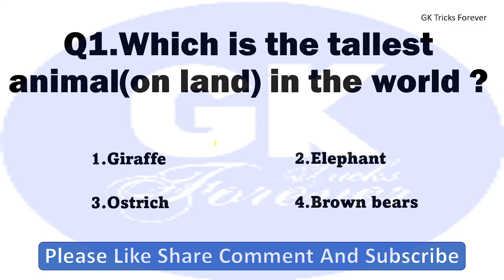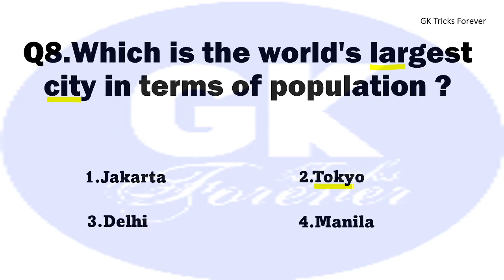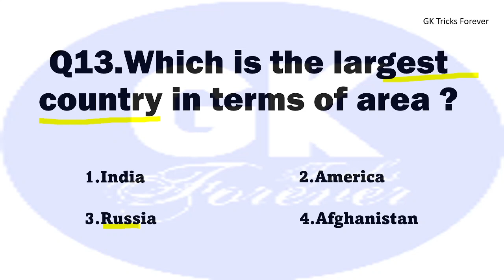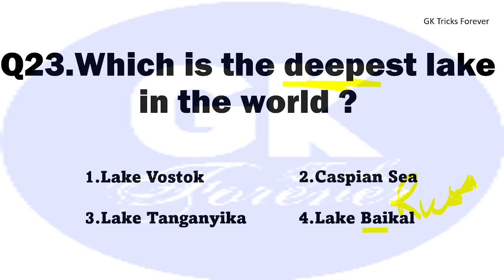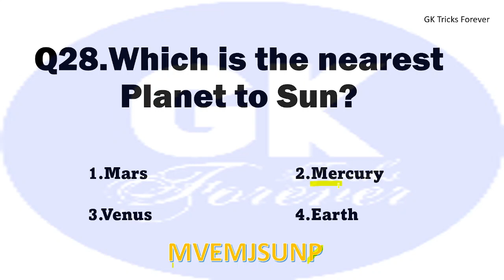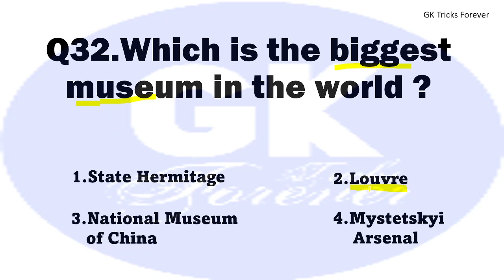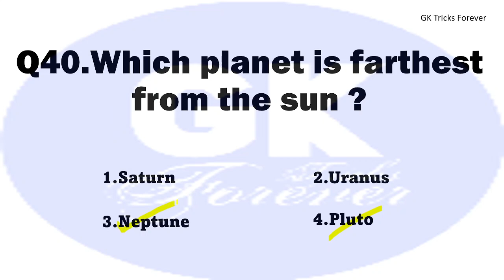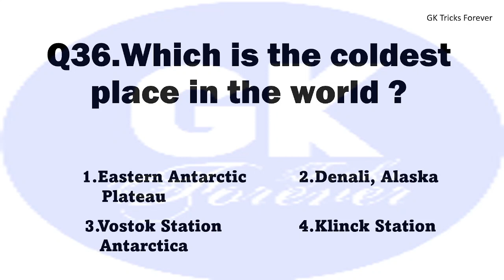Superlatives World GK Tricks | world's largest longest highest smallest tricks | 2021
Friends is video me maine superlatives of world ke kaafi important questions ko trick se cover kia h. Isse ap ghnto ki padhai miinutes me kar sakte h.Just watch the video and see the magic.

Topics Covered :

Largest longest highest smallest in world

Exam-Utility : UPSC CSAT Prelims Mains CDS CAPI SSC cgl SSC chsl Railway MPSI MPPSC MTS LDC